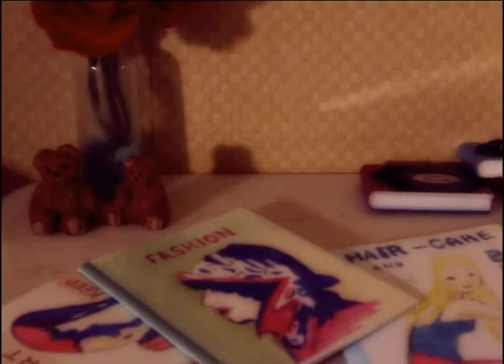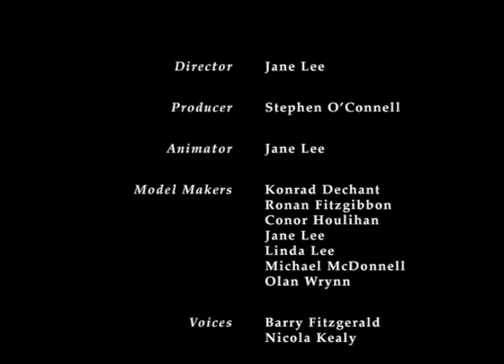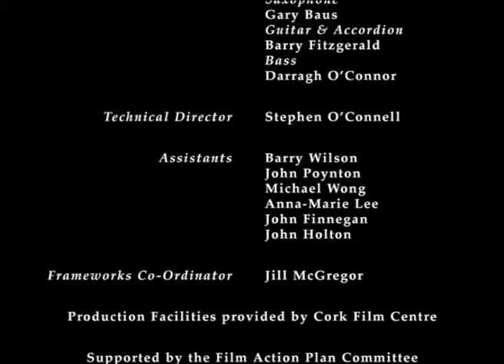Bare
A short romantic comedy about being lost in infatuation

Created thanks to the Frameworks Award (Arts Council of Ireland, Irish Film Board and RTE) 2005 Shot at Cork Film Centre